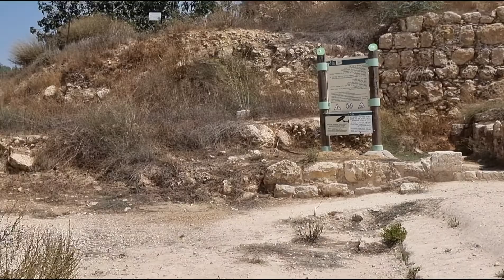Jerusalem: ኢትዮጵያዊው ጃንደረባ ባኮስ የተጠመቀባት ምንጭ An Ethiopian eunuch who was baptized here.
in ቅዱሳን በኢትዮጵያ /
በዓለም የክርስትና ታሪክ የኢትዮጵያ ቤተ ክርስቲያን ቀዳሚውን ስፍራ የያዘችና ሐዋርያዊት ለመሆንዋ ምስክር ከሚሆኑ ታላላቅ የቤተ ክርስቲያን አባቶች መካከል ባኮስ ቀዳማዊ ነው። ኢትዮጵያውያን ከዘመነ ብሉይ ጀምሮ ሕዝበ እግዚአብሔር ከሚባሉ እስራኤል ጋር በአምልኮተ እግዚአብሔር የሚኖሩ ሕዝብ ስለመሆናቸው ቅዱስ መጽሐፍ ይመሰክራል። አያሌ የታሪክ መዛግብትና የአርኪዮሎጂ ምርምር ውጤቶችም ይህንን እውነት ያረጋግጣሉ። እኛም በዚህ የቅዱሳን ታሪክ ዓምድ፣ ጌታችን አምላካችንና መድኃኒታችን ኢየሱስ ክርስቶስ ”በተራራ ላይ ያለች ከተማ ልትሰወር አይቻላትም” ማቴ፭፥፲፬ እንዳለ፤ በረከቱና አርአያነቱ ለትውልድ ይተርፋል በማለት የኢትዮጵያዊውን ጃንደረባ ታሪክ ይዘን ቀርበናል። የቅዱሳን አማላጅነትና በረከት ከሁላችን ጋር ይሁን፤ አሜን።

ከጥንት ዘመን ጀምሮ ኢትዮጵያውያን እንደ እስራኤላውያን ልማድ በየዓመቱ ለበዓለ ፋሲካ ወደ ኢየሩሳሌም ይወጡ ነበር።ጃንደረባውም ወደ ኢየሩሳሌም ሊሰግድ የመጣው ይህን የአባቶች ሥርዓት መሠረት በማድረግ ነው። የዚያ ዘመን ጉዞ ከኢትዮጵያ ወደ ኢየሩሳሌም ለመድረስ ፬ሺ/፵፻ ማይልስ መጓዝን ግድ ይል ነበር። የኢትዮጵያ ንግሥት የሕንደኬ የገንዘብዋ ሁሉ ኃላፊ (በጅሮንድ) የነበረ ይህ ባኮስ የፋሲካን በዓል አክብሮ ወደ ሀገሩ ሲመለስ፣ የበረሃው ሙቀት ሳያሰቅቀው በሠረገላው ውስጥ ሆኖ የነቢዩ የኢሳይያስን መጽሐፍ ያነብ ነበር። ይህም ኢትዮጵያውያን መቼም ቢሆን ከእግዚአብሔር መለየት የማይወዱና የነቢያትን መጻሕፍት የሚከተሉ እንደነበሩ የሚያሳይ መጽሐፍ ቅዱሳዊ ምስክር ነው ሐዋ፰፥፳፮-፴፰።

በወቅቱ ጃንደረባው የሚያነበው የትንቢት ቃል ምስጢሩ ስለረቀቀበት የተሠወረውን መግለጥ ልማዱ የሆነው እግዚአብሔር ሐዋርያው ፊልጶስን ለጃንደረባው ላከለት። ፊልጶስም “እንደ በግ ወደ መታረድ ተነዳ፣ የበግ ጠቦትም በሸላቹ ፊት ዝም እንደሚል እንዲሁ አፉን አልከፈተም። በውርደቱ ፍርዱ ተወገደ። ሕይወቱ ከምድር ተወግዳለችና። ትውሉዱንስ ማን ይናገራል።” ኢሳ፶፫፥፯ የሚለውን የትንቢት ቃል አሰምቶ ሲያነብ አገኘው። ”በውኑ የምታነበውን ታስተውለዋለህን?” ሲልም ጠየቀው። ጃንደረባውም በተለመደው የኢትዮጵያውያን ትሕትና “የሚመራኝ ሳይኖር ይህ እንዴት ይቻለኛል?” ሲል መለሰለት። ወደ ሠረገላው እንዲወጣና አብሮት እንዲቀመጥም ፊልጶስን ጋበዘው።
ፊልጶስ ከመነሻ እስከ መድረሻ ዘርዝሮ ወንጌልን ሰበከለት። ጃንደረባውም አመነ። ወደ ወንዝ በደረሱም ጊዜ ጃንደረባው እነሆ በውኃ እንዳልጠመቅ የሚከለክለኝ ማን ነው? ሲል ጠየቀ፤ ፊልጶስም “በፍጹም ልብህ ብታምን ተፈቅዶልሃል” አለው። በዘመኑ ለብዙዎች ለማመን ያስቸገራቸውን ንጹህ እምነት ያዘ ፤ “ኢየሱስ ክርስቶስ የእግዚአብሔር ልጅ እንደሆነ አምናለሁ” ሲልም መሠከረ። ከኢየሩሳሌም ፳ ማይልስ ርቀት ላይ ከምትገኘው፣ በቤተ ሳሮን እና በኬብሮን መካከል ካለው ኮረብታ ሥር ከምትመነጨው ወንዝ ሲደርሱም አጠመቀው።

በአንዳንድ የጥንት የመጽሐፍ ቅዱስ ጥራዞች “ከተጠመቀ በኋላ መንፈስ ቅዱስ በላዩ ወረደ” የሚል ሐረግ ተጽፏል። /Lives of the most Eminent Fathers of the church P. 87/ ቅዱስ ጄሮም (የሮም) የተባለው አባት “የኢትዮጵያ ሐዋርያ” በማለት ይጠራዋል። ጃንደረባው ወደ ኢትዮጵያ ከተመለሰ በኋላ የወንጌልን ቃል በማስተማሩ፤ አስቀድማ ንግሥት ሕንደኬ፣ በኋላም የቤተመንግሥቱ ሰዎች ተጠመቁ። ከአክሱም ቀጥሎ ወደ የመን ከዚያም አልፎ ወደ ፐርሽያ ተጓዘ። በእነዚህም ሀገሮች ወንጌልን ከሰበከ በኋላ ወደ ሕንድ ተሻገረ የመጨረሻ ሀገረ ስብከቱ ጥንት ታፕሮባና /Taprobona/ ዛሬ ሲሎን የምትባለው ደሴት ናት። በዚያም ወንጌልን ሲያስተምር ቆይቶ በአረማውያን እጅ በሰማዕትነት ዐረፈ። የቅዱስ ባኮስ አማላጅነትና በረከት ከሁላችን ጋር ይሁን፤ አሜን።